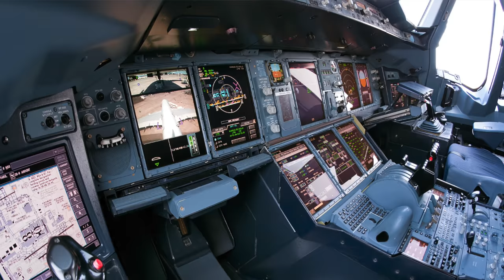Der AIRBUS A380! (1) AeroNewsGermany